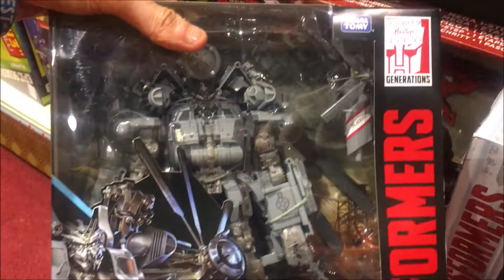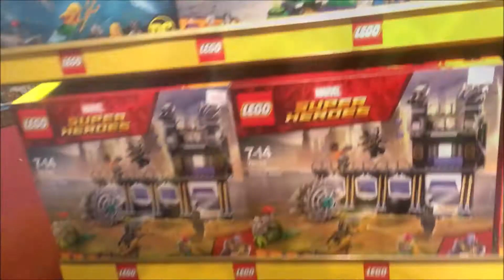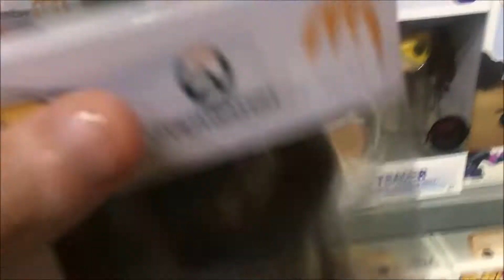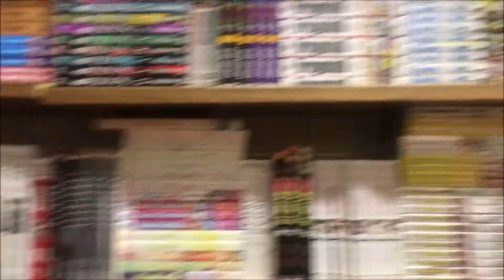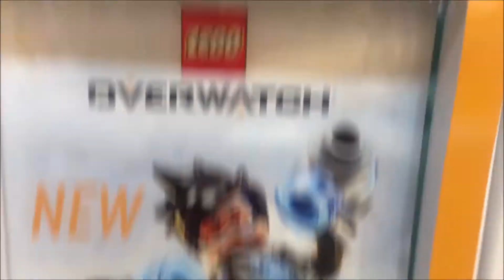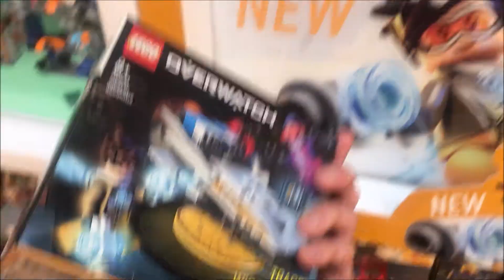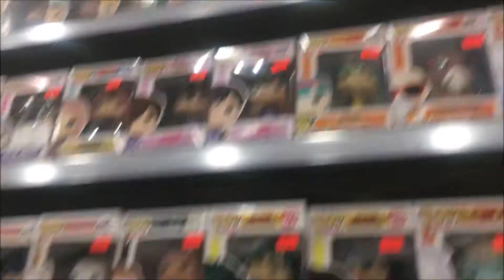Glasgow Shopping Hunt - Episode 21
7/2/19
It's good to be back on my shopping vlogs again now
First episode of the year 2019
I was in EK for to pick up a new tie for my new suit I got from last month ago
Also went down to Glasgow city to check it out any new stuff or things not seen before
I was abit surprised on few things like some figures restocked not seen for weeks
And some new pop figures as well, seen some the ones are hard to find in few shops
But I bought Overwatch and Kingdom Hearts pop figures for my collections
Then for the fun and random I end up buying Lego Overwatch to see what it's like
Looked cool and random though
But yeah I am happy the things I got so far from that day :)